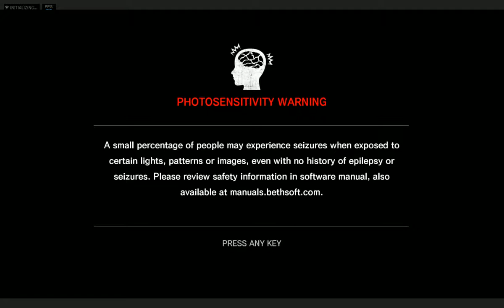Huck Plays The Evil Within (Part 7)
If you want to contribute to the channel, please consider disabling your Ad block when watching my videos. Let the man pay for my games :)